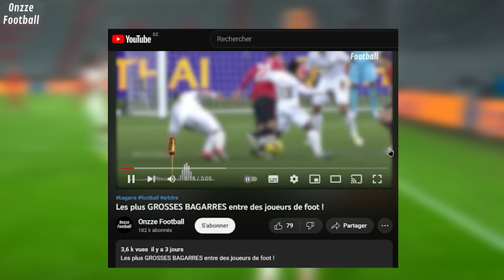Les célébrations BANNIES du football !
🎁 2 pronos GRATUITS tous les jours !
🏆 Objectif : 100€ to 5,000€ 💰
👇 Rejoins mon canal 👇

Certaines célébrations ont été bannies du football, pourtant célébrer son but doit être un moment de joie et de communion entre le buteur, ses coéquipiers et tous les supporteurs. Une célébration est un moment unique où toute l'attention est porté sur le joueur qui vient d'inscrire le but. c'est pour ça que des joueurs en profitent pour faire passer un message, en pense notamment à Lionel Messi qui a enlevé son maillot pour le montrer à tout le Santiago Bernabeu après un but face au Real Madrid. Ou encore au fameux "Why always me?" de Mario Balotelli avec Manchester City. D'autres célébrations ont parfois un message interdit ou dangereux, c'est pour cela qu'elles ont été bannies, et dans cette vidéo nous allons découvrir ensemble les 10 célébrations bannies du football.

Onzze Football est un média francophone sur le football.

Onzze Football est suivi par un grand nombres de fans de foot, pour qui la vie sans football est inconcevable. C'est pour cela que, mordu de football depuis notre plus jeune âge, comme toi, nous te transmettons avec joie le meilleur du football au quotidien.

Le football c'est la fête, la fête c'est le football.

Tous les éléments de cette vidéo sont utilisés à des fins de divertissement et d'éducation et s'inscrivent dans le cadre de l'utilisation équitable. Aucune violation du droit d'auteur n'est prévue. Si vous êtes, ou représentez, le propriétaire des droits d'auteur des éléments utilisés dans cette vidéo, et que vous avez un problème avec l'utilisation desdits éléments, veuillez envoyer un e-mail à .